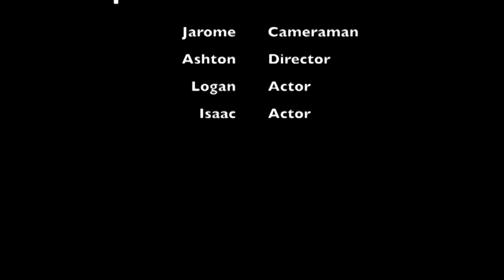Super Bowl Commercial | Shattered Dreams Inc.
This video is about super bowl